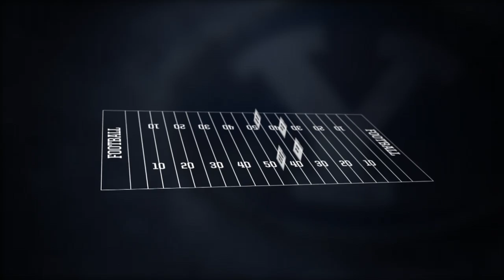2011 BYU Football Secondary Preview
True Blue previews how the Secondary may look in Fall 2011.